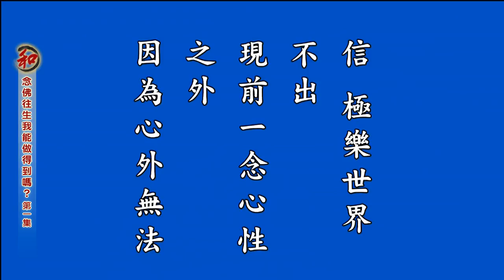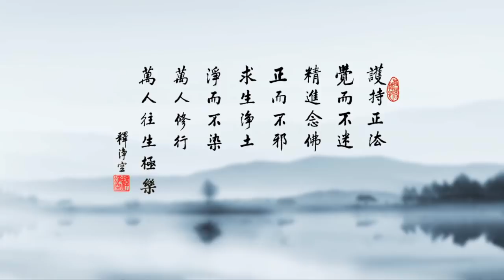LƯỢC GIẢNG ĐẠI NGUYỆN DI ĐÀ 01 Niệm Phật Vãng Sanh.Tôi Có Thể Làm Được Hay Không.